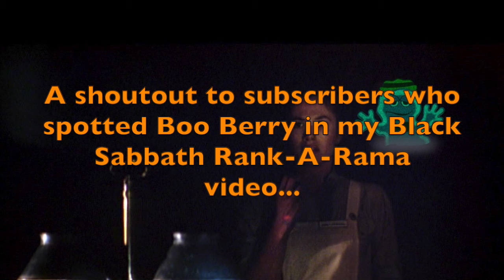Halloween II Tribute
Just in time for Halloween, here’s my tribute to my favorite slasher film: Halloween II. Loved by fans but undervalued or outrightly dismissed by critics, I explain why I prefer this 1981 sequel to the original and why I think the various creative decisions were spot-on. I also discuss the film’s production, screenwriting, cinematography, music score, the Italian horror “Giallo” influence, Carpenter’s reshoots, the sibling twist, the dark subtextual themes, what really drew Michael Myers to Haddonfield Memorial Hospital, the film’s influence on other 1980s horror/thrillers and finally the film's explosive and definitive ending.